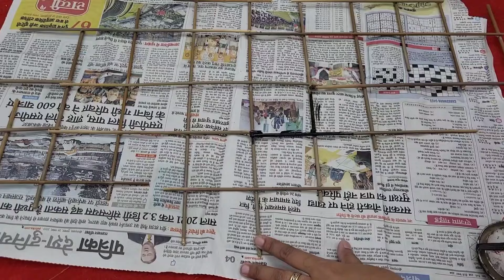पुराने झाडु भी अब हमारे घर को सजाने का काम करेंगे/7 diy decor/कबाड़ से जुगाड़/झाड़ू का पुरा पैसा वसूल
home cleaning tips & organization ideas/time space saving ideas/reuse waste material

ways to reuse waste material / कबाड़ से जुगाड़ कैसे करे/home &  kitchen organization ideas

practical home & kitchen maintainance hacks/zero cost organization ideas/reuse waste material

kitchen organization ideas/tips/hacks

room makeover idea/home decor/home organization /cleaning hacks

DIY organizer cardboard reuse idea/wardrobe & kitchen organization ideas

reuse idea of cardboard/home organization idea

घर मे पड़े फालतू समान को use करने का तरीका
zero cost organization ideas
brilliant hacks

my tripod

my camera